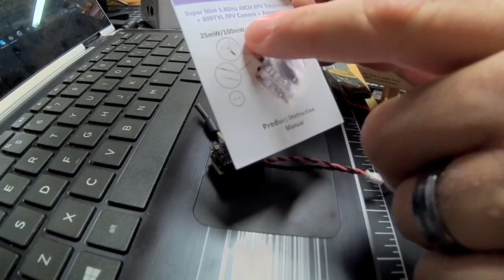AIO FPV Cam/VTX Review - JF-03 25mw/100mw/200mw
Quad setup:
Neato Pipsqueak / 1104/7500kv /  RotorX 2535 4 blade props / Cicado 10a 4n1 ESC / RaceFlight Millivolt FC / Frsky XM Rx / Turnigy 2s 500mah.

Radio: Taranis X-7